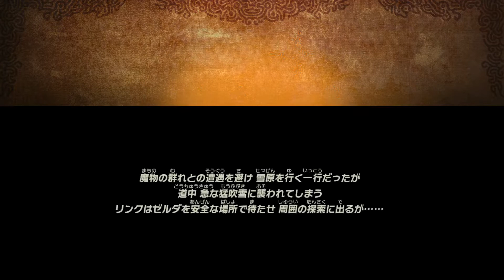ゼルダ無双 厄災の黙示録（実況）＃ 4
あの名作、ゼルダの伝説ブレス・オブ・ザ・ワイルドの１００年前のストーリー！

ハイラルの英傑たちが、いかに戦い、そしてどのような結末を迎えたか？

が、個人的には気になるが・・・。